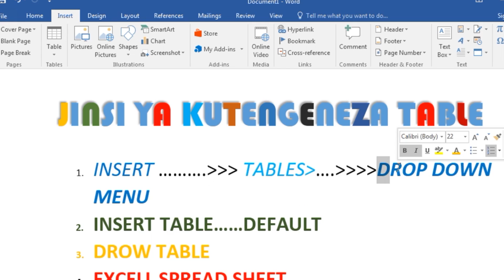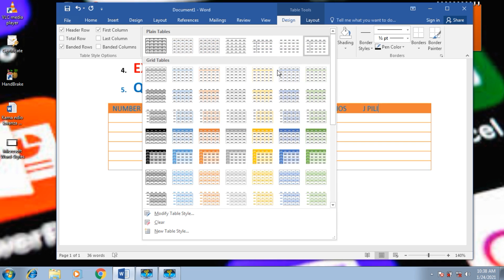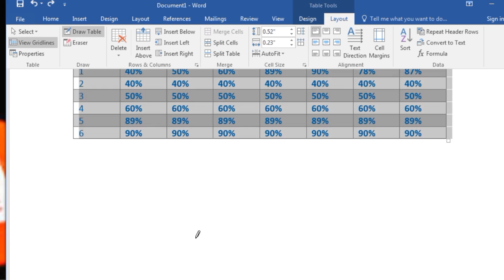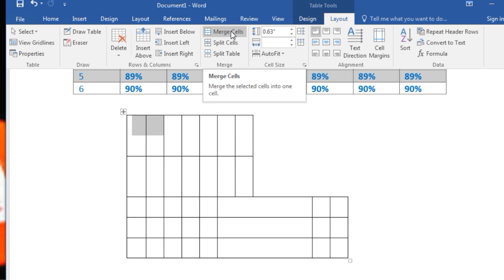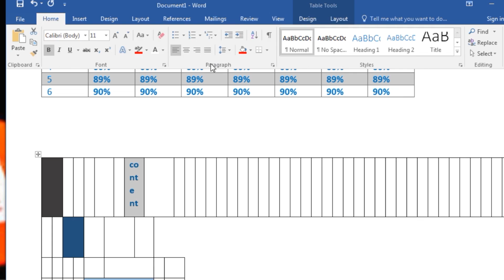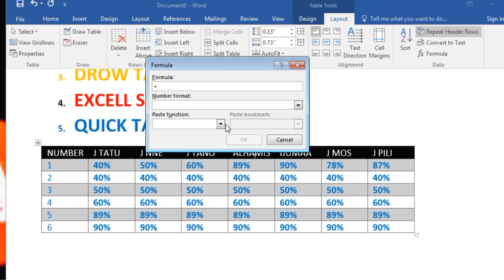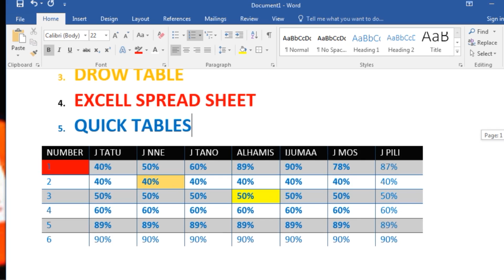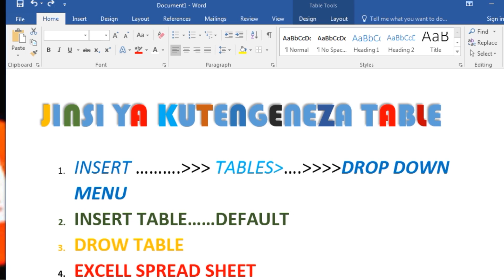Microsoft word- FormattingTables #1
hapa utajifunza jinsi ya kutengeneza tables kwa njia tofauti tofauti